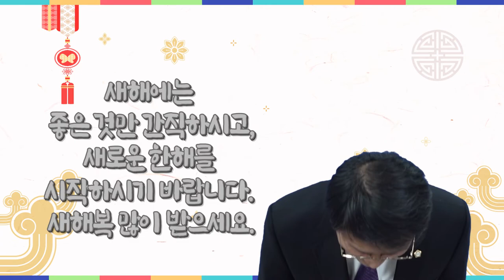[와보숑의 신년 릴레이 프로젝트 - 2022 새해 새소망] 김세운 성북구의원 편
[와보숑의 신년 릴레이 프로젝트 - 2022 새해 새소망]
김세운 성북구의원 편

2022년 임인년 검은 호랑이의 해를 맞이하여
성북구 곳곳에서 활동하고 계시는 다양한 분들의
희망과 소망의 새해 인사를 와보숑이
호랑이 기운을 담아 전해드립니다.
그 네번째 주인공으로 김세운 성북구의원이 전하는
2022년의 다짐과 희망을 만나보세요.